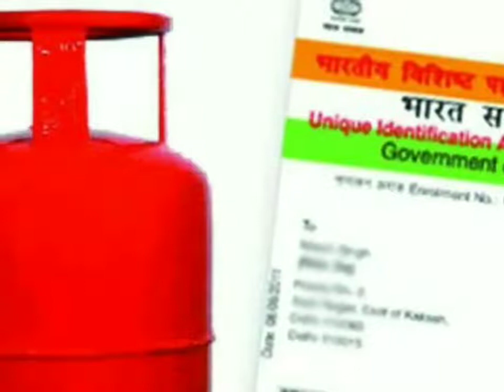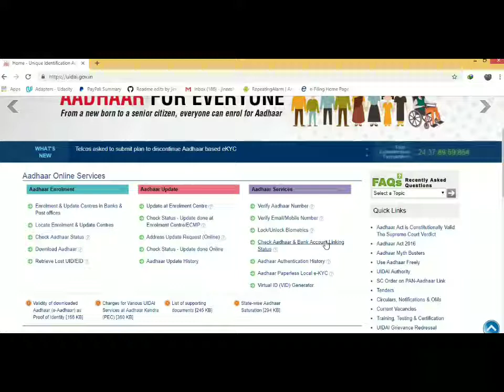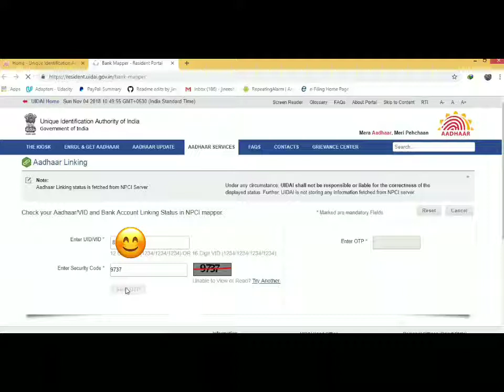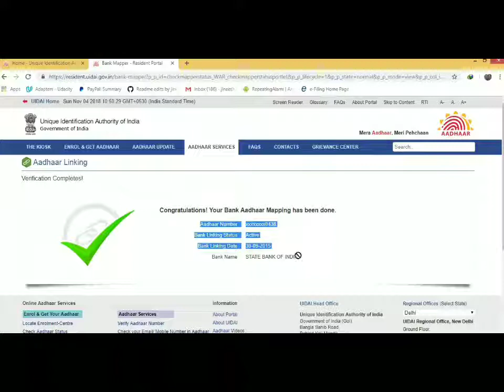സബ്സിഡി അക്കൗണ്ടിൽ വന്നില്ലേ? അറിയാൻ വഴിയുണ്ട് | Aadhar Linking Status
നിങ്ങളുടെ ആധാർ കാർഡുമായി ബന്ധിപ്പിച്ചിരിക്കുന്ന അക്കൗണ്ട് ഏതു ബാങ്കിലാണെന്നറിയാൻ

To know more about gas subsidy